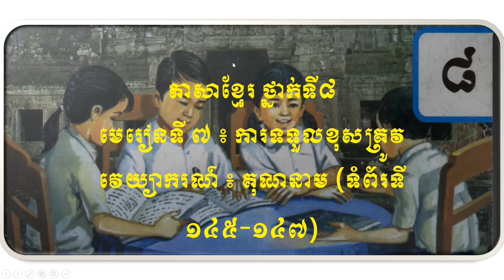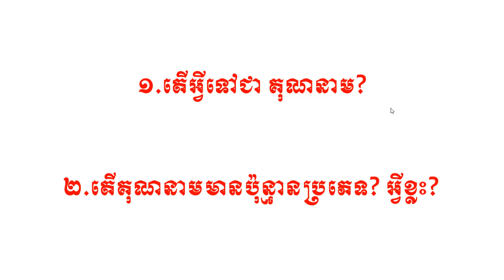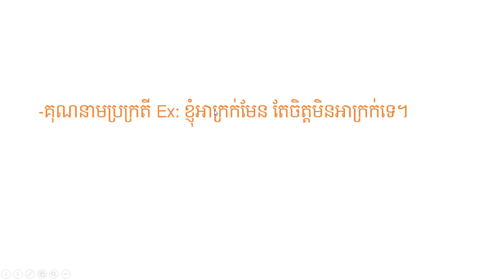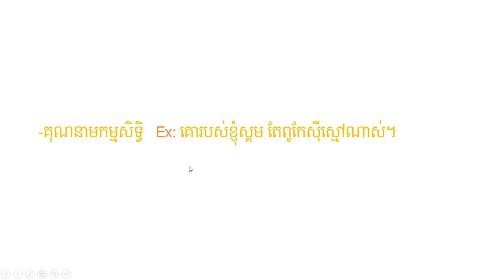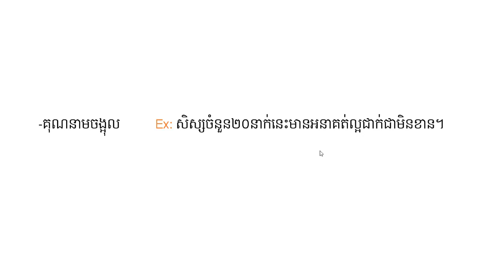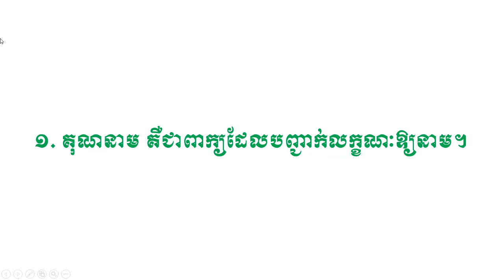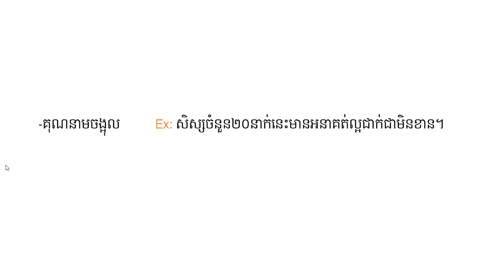មេរៀនទី៧៖ ការទទួលខុសត្រូវ-វេយ្យាករណ៍៖ គុណនាម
ទំព័រទី១៤៥-១៤៧
១. តើអ្វីទៅជាគុណនាម?
២. តើគុណនាមមានប៉ុន្មានប្រភេទ? អ្វីខ្លះ?
ចម្លើយ
១. គុណនាម គឺជាពាក្យែលបញ្ជាក់លក្ខណៈឱ្យនាម។
២. គុណនាម មាន៦ ប្រភេទ គឺ៖
គុណនាមប្រក្រតី
គុណនាមកម្មសិទ្ធ
គុណនាមចំនួន
គុណនាមមិនច្បាស់
គុណនាមចង្អុល
គុណនាមសំនួរ